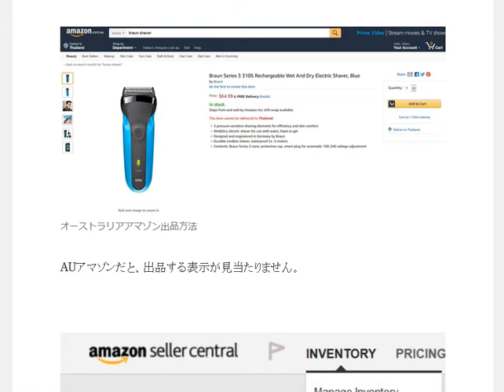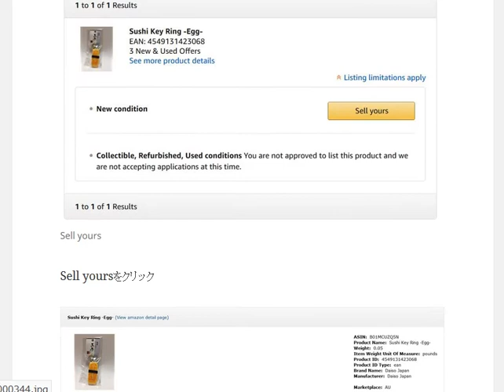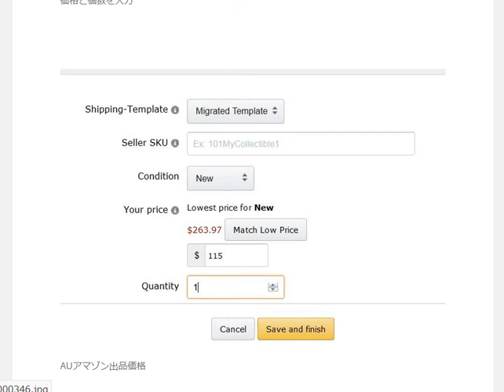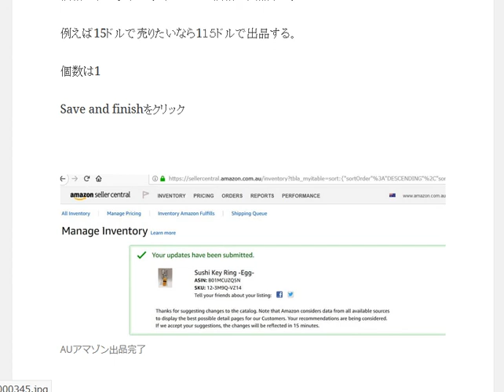オーストラリアアマゾンマーケットプレイス出品方法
1日10分で月10万円を稼ぐ! Amazon輸出ビジネスがわかる本　出版社:ソシム (2013/11/22)